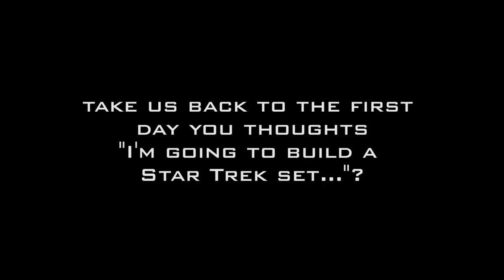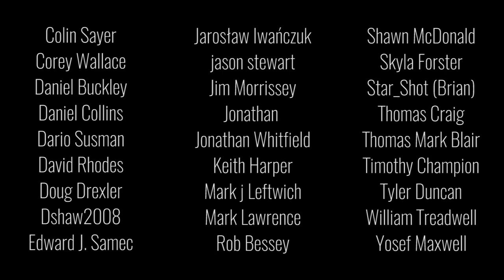The Origins of James Cawley - James Cawley Interview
We get a chance to speak with Mr. James Cawley in the Transporter room no less, about himself!